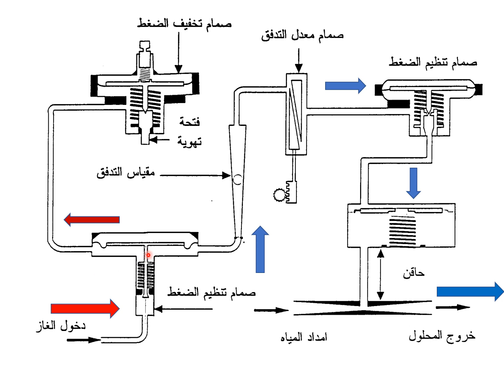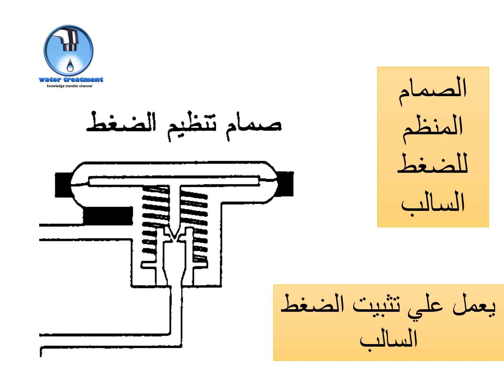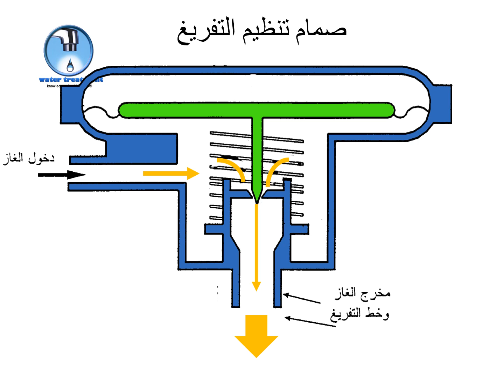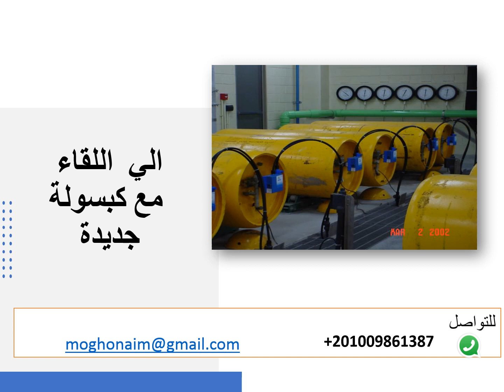كبسوله 89 محبس تنظيم الضغط السالب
كبسوله 89 وتتناول محبس تنظيم الضغط السالب دوره في منظومه حقن الكلور ونظريه العمل وما هي اهميته